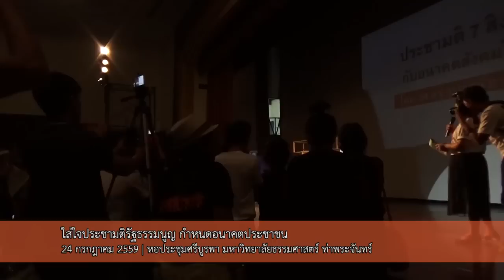วรเจตน์ ภาคีรัตน์: ประชามติ 7 สิงหา กับอนาคตสังคมไทย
วรเจตน์ ภาคีรัตน์ กล่าวปาฐกถา "ประชามติ 7 สิงหา กับอนาคตสังคมไทย" อ่านต่อที่

ตอนหนึ่งกล่าวถึงผลการลงประชามติว่า หลายคนกังวลหรือคิดเลยไปผลจะเป็นอย่างไร ก็เป็นสิทธิที่แต่ละคนจะคิด ตอนนี้เราต้องเข้าใจว่าอำนาจถูกยึดไปตั้งแต่ 22 พ.ค.2557 การเรียกคืนซึ่งอำนาจไม่ใช่เป็นของง่าย มีขั้นตอนในสภาวะที่ประชาชนยังไม่ได้เข้มแข็งมากพอ ถ้าประชาชนเป็นใหญ่จริงๆ หน้าตาคนร่างอาจเป็นอีกอย่าง และเราน่าจะได้คนซึ่งต้องจริงใจต่อประชาชนและมีสัมมาทิฏฐิ เห็นอย่างถูกต้องว่า ในรัฐสมัยใหม่ที่เป็นประชาธิปไตย อำนาจสูงสุดของประเทศเป็นของประชาชน การเขียนรัฐธรรมนูญของเขาเหล่านั้น ทุกองคาพยพจะสืบสาวกลับมาที่แหล่งกำเนิดของอำนาจคือ ตัวประชาชนได้ วิธีสำรวจตรวจสอบความเป็นประชาธิปไตยทำง่าย เอาองค์กรหนึ่งมาแล้วเราลองลากแผนผังลงมาถ้าเส้นที่ลากไม่ถึงประชาชน นั่นไม่เป็นประชาธิปไตย”

“ช่วงสองปีมานี้หลายคนเบื่อหน่าย ท้อแท้ ผิดหวังแต่ทุกอย่างไม่ได้ได้มาง่ายๆ ใครเหนื่อยก็พัก ไม่มีใครว่าอะไร หายเหนื่อยก็กลับมาสู้ ขออย่างเดียว ขอให้อุดมการณ์ประชาธิปไตย การปกครองโดยกฎหมายที่เป็นธรรมโชติช่วงอยู่ในใจของผู้รักประชาธิปไตยทุกคน สิ่งที่เผด็จการกลัวที่สุดก็คือไฟที่ลุกโชติช่วงในใจของทุกคนที่ดับไม่ได้ เผด็จการทั้งหลายในโลกนี้ไม่ว่ามีลักษณะอย่างไร สวมเสื้อคลุมแบบไหน สิ่งเดียวที่เขาชอบคือ ความหวังของผู้คนที่ใฝ่หาเสรีและประชาธิปไตยมอดดับลง ตราบเท่าที่ความหวังในหัวใจของคนรักประชาธิปไตยทั้งหลายยังโชติช่วง มั่นคงอยู่เสมอ วันหนึ่งเผด็จการจะรู้ว่าเขาดับไฟในใจของทุกคนไม่ได้ และเมื่อถึงเวลาที่ไฟของแต่ละคนรวมกัน วันนั้นคือวันที่ผมเชื่อว่าเราจะมีประชาธิปไตย มีกฎหมายที่เป็นธรรมอย่างแท้จริง”